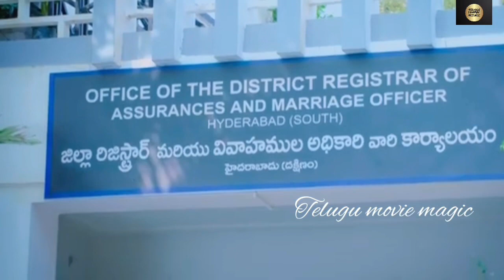Nithiin & Keerthy Suresh Ultimate Movie Scene |Nithiin Movies | Telugu movie magic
Nithiin & Keerthy Suresh Ultimate Movie Scene |

Nithiin Movies | Telugu movie magic

Welcome to the Telugu movie magic YouTube channel. The destination for premium Telugu Entertainment videos on YouTube.